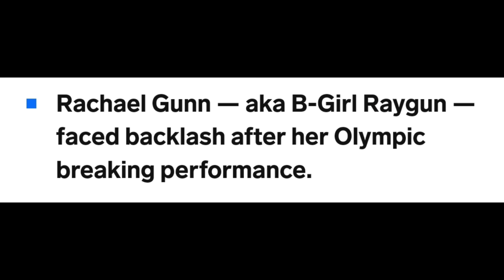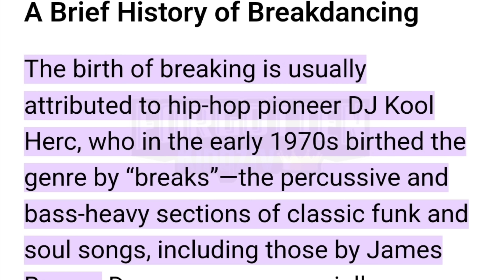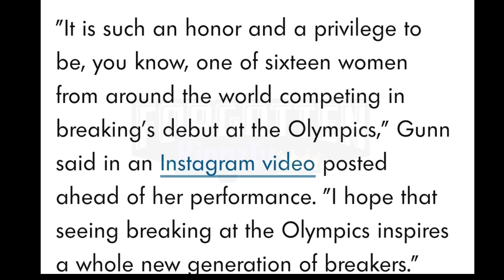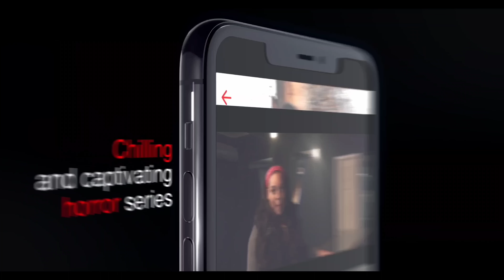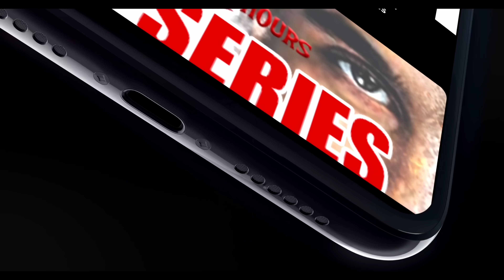SHES GARBAGE! Corey Holcomb DESTROYS Raygun Breaking Performance At 2024 Olympics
Comedian Corey Holcomb GOES OFF On Aussie Breaker Rachael "Raygun" Gunn At The 2024 Olympics. MUST WATCH